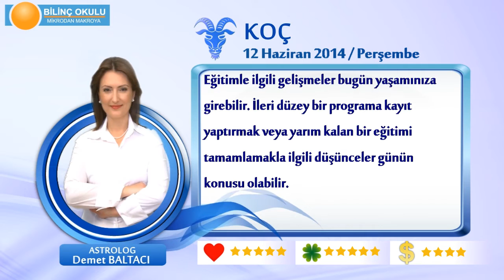KOÇ Burcu, GÜNLÜK Astroloji Yorumu,12 HAZİRAN 2014, Astrolog DEMET BALTACI Bilinç Okulu